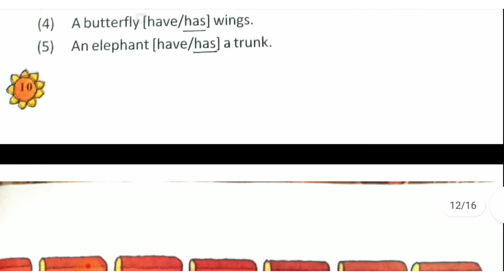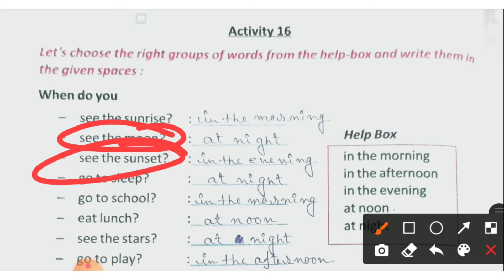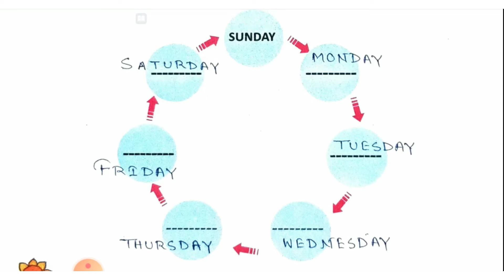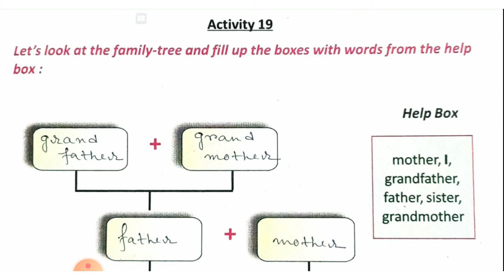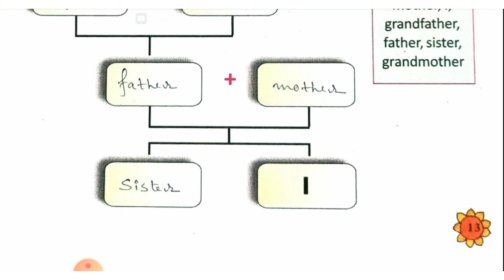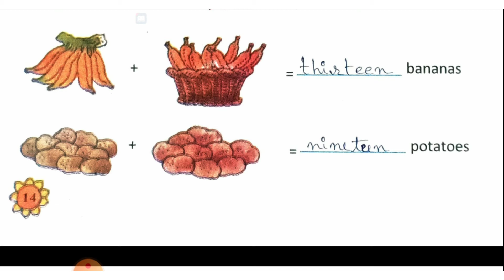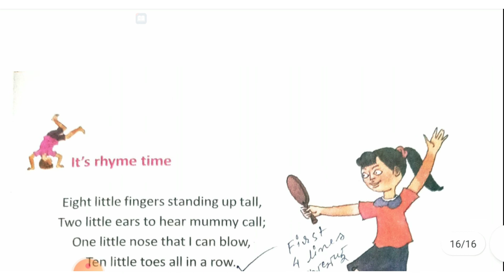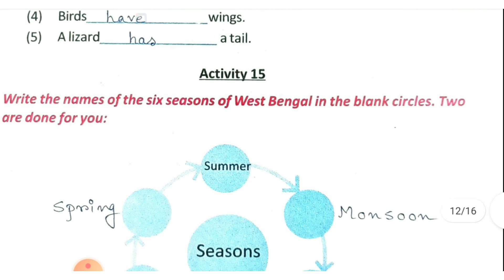Class 3 Butterfly Revision lesson Activity 16 to end তৃতীয় শ্রেণির বাটারফ্লাই বই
details analysis wings book

Class III : Wings Part 2 : Lesson 3 : Passage Analysis with picture and proper discussion; English to Bengali meaning:

Music from You Tube Audio Liabrary.

About: Here you get Class 3 Butterrfly Revision lesson Activity 1 Class 3 Butterrfly Revision lesson activity 2 Class 3 Butterrfly Revision Lesson activity 3 Class 3 Butterrfly Revision lesson activity 4 Class 3 Butterrfly Revision lesson activity 5 Class 3 Butterrfly Revision lesson activity 6 Class 3 Butterrfly Revision lesson all activity discover English by sangita sahaj lesson বাটারফ্লাই বইয়ের সমাধান প্রাইমারি স্কুলের তৃতীয় শ্রেণির বাটারফ্লাই বইয়ের সমাধান Wings class 3 english book west bengal board class 3english butterfly Class III Butterfly Book Solution Class III Butterfly Primary School Butterfly West Bengal Board of Primary Education Butterfly প্রাইমারি স্কুলের তৃতীয় শ্রেণির বাটারফ্লাই বই বাটারফ্লাই ক্লাস থ্রি বাটারফ্লাই বইয়ের সমাধান class iii butterfly boook solution clas iii butterfly book solution Class 3 Butterfly Revision Lesson Class 3 wbbse english book revision lesson Class 3 Butterfly revision lesson solve Class 3 English revision lesson class 3 English revision lesson activity Class III Butterfly Book ncert complete explanation of the passage and solved activity 1 to 7 completely involve in porasonar jagat in this pandamic situation..stay at home and overcome the crisis of learning. west bengal primary school teachers west bengal wings class iv wings solution class iv part ii wings iv part ii wings primary wings solution primary school class class three wings wings solution 3 primary class teaching primary book solution lesson class three wings solved part 1 2 3 wings for class 3 part 1 solved class four wings solved pdf download study tude wings part 2 class 3 wings solved class 4 wings all part solved with pdf learning english distance education english tutorials englishclassv englishbutterfly butterfly revisionlessonclassv class5revisionlesson classvrevisionlesson revisionlesson secondlanguageofclassv english for class 5 english for class v butterfly revision lesson for class v revision lesson for class 5 story of an angle activities second language butterfly class 5 english text book class 5 revision lesson class 5 class v Class 5 english text book butterfly revision lesson with bengali meaning class v wings book class v wings revision lesson wings book solve porasonar jagat wings for class v revision lesson of class v wings book wings butterfly english class 5 butterfly english textbook for class v butterfly english textbook for class v solved butterfly english solved chapters class 5 english

Follow me in FaceBook Page Sangita's Educational Planet..